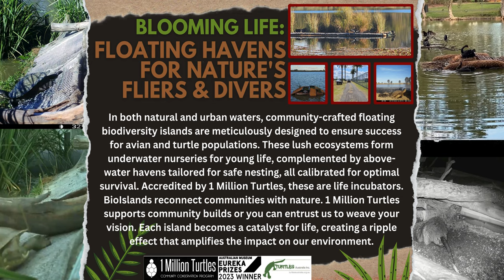1 Million Turtles Bio-Islands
In both natural and urban waters, community-crafted floating biodiversity islands are meticulously designed to ensure success for avian and turtle populations. These lush ecosystems form underwater nurseries for young life, complemented by above-water havens tailored for safe nesting, all calibrated for optimal survival. Accredited by 1 Million Turtles, these are life incubators. BioIslands reconnect communities with nature. 1 Million Turtles supports community builds or you can entrust us to weave your vision. Each island becomes a catalyst for life, creating a ripple effect that amplifies the impact on our environment.